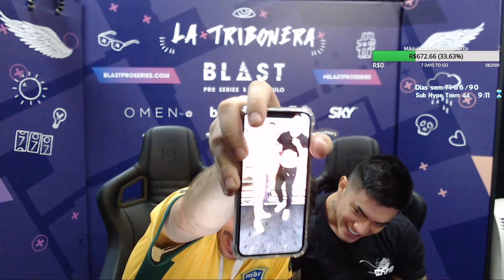Blast Pro Series São Paulo - Mibr vs Team Liquid - Dust2 (MD1)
Se tiver alguma dúvida pode deixar nos comentários e aproveite para ver mais dicas no meu